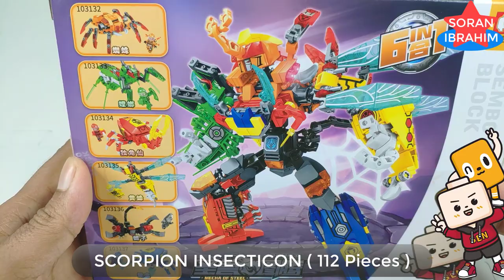Insecticons Combiner ⚡️ Scorpion Speed build Lego Transformers, Unboxing & Assembly Sembo Block 6in1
Hi~ everyone

Welcome to my Soran Ibrahim channel about :
Speed Build Sembo Block Mecha of Steel 6in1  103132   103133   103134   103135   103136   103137
New Model Transformers Toys MERGE !!
Insecticons Combiner  ⚡️ Scorpion Speed build Lego Transformers, Unboxing & Assembly Sembo Block 6in1 Bricks Lego ASMR Step by Step Transformers Robot in disguise Power of the Prime rise of the beast devastation combiner wars Volcanicus vs Predaking new Upgrade kit in earth wars cyberverse Rise of The Beasts.

The Insecticons are a group of insectoid troublemakers that Megatron trusts as far as he can throw Devastator. The Insecticons also display a wide array of unique abilities including eating both organic and inorganic matter for energy, creating clones of themselves, weather control, and cerebro-shells.
The most commonly-seen group of Insecticons includes:
Shrapnel (usually the trio's leader)
Bombshell
Kickback
Named clones of this group include Salvo, Shothole, and Zaptrap.
A second Insecticon team includes:
Venom (team leader)
Barrage
Chop Shop
Ransack
Another group of Insecticons includes:
Buzzclaw
Dirge
the Virulent Clones   A failed batch of Insecticons became known as the Swarm. A lone member of the Swarm was domesticated and given the name Bob.
individualistic, greedy, and arrogant, the Insecticons consider themselves a species unto themselves and have only a tentative on-again/off-again alliance with the main Decepticon forces, mainly when Megatron can bribe them with the energon they need to maintain their clone hordes.   Shrapnel, Kickback, and Bombshell arrived on Earth in an escape pod millions of years ago. Landing in a swamp, their idento-computers gave them new alternate modes based on local insects. Eventually their food-raiding activities attracted the attention of both the Autobots and Decepticons, the latter approaching them with offers of alliance and shared purpose.    Reunited with their Decepticon comrades, the three warriors happily accepted an alliance, driving off the Autobots and participating in a raid on an oil refinery. They displayed the full range of their powers... as well as their willingness to clear out as soon as the tide of battle turned against the Decepticons. Devouring a batch of energon cubes, they abandoned the fight, prompting Megatron to pursue them into the distance, swearing vengeance.
The Insecticons somehow survived, and were in the area when Megatron decided to pursue the electro-cells. The Insecticons aided the Decepticons in battle... and received a measly three energon cubes as a reward. The Autobot Mirage took advantage of their discontent, stealing the cubes and leaving a Decepticon insignia in their place. Soon, the Insecticons attacked the Decepticons in retribution. Mirage was injured in the battle, and cerebro-shelled into being an Insecticon slave. Megatron and Bombshell eventually worked out Mirage's deception, and used him to lure several Autobots into a trap. When the battle turned against them, Megatron destroyed the electro-cells.